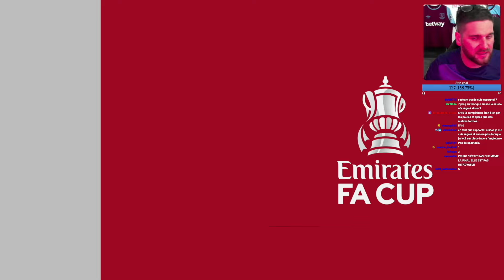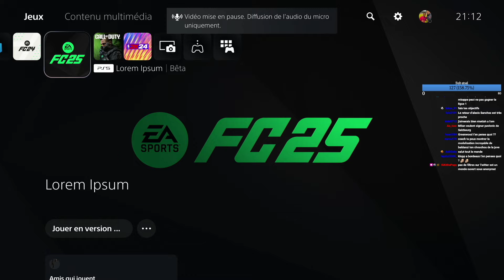FC 24 - CARRIÈRE MANAGER - FINALE DE FA CUP 🏆 ? #37